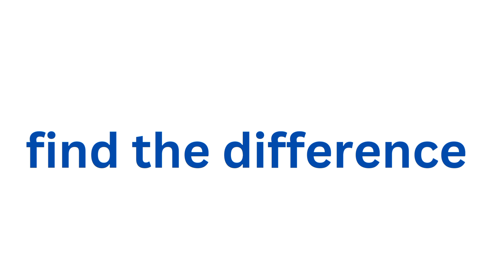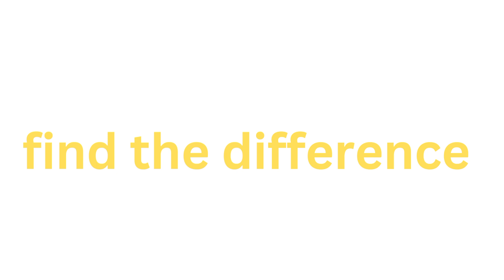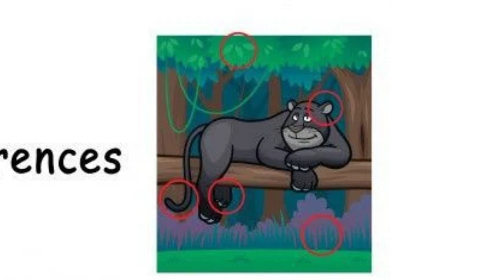any suggestion for me